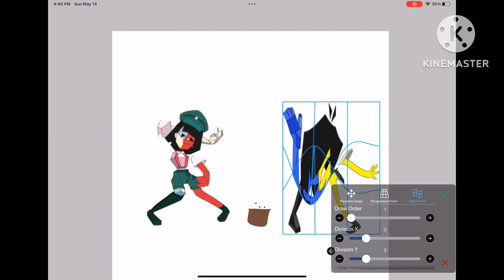BBQ I just smashed your phone 😂